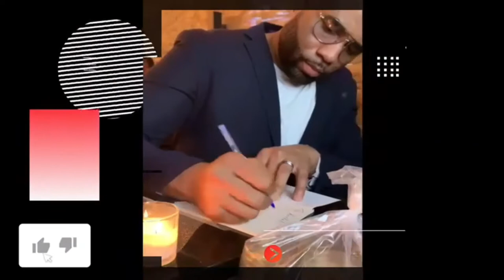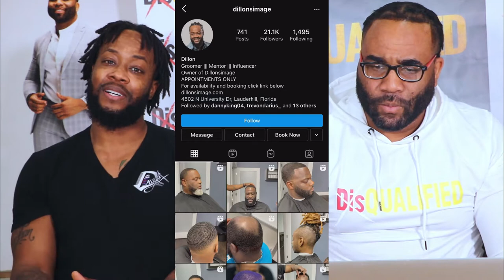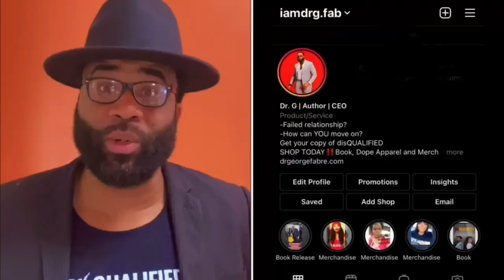How to: Survive As A Black Owned Business | Dr. George Fabre Jr.| Podcast 4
Welcome back Qualified family. Thank you for tuning in to another podcast.
In this video we will be discussing being a Black Owned Business Owner in America. We have 2 amazing panelist sharing some jewels. Be sure to watch.